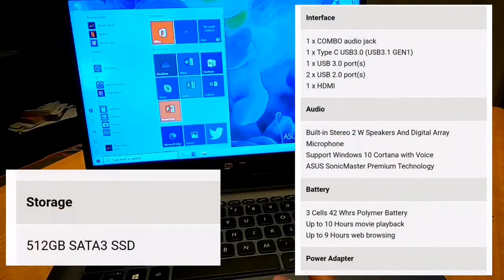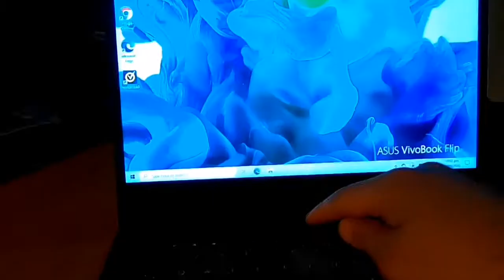Asus Vivobook Flip 14 TP412FAC Intel i7 10th Gen ASMR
Asus Vivobook 14 Flip TP412FAC
Intel i7 10th Generation
Windows 10